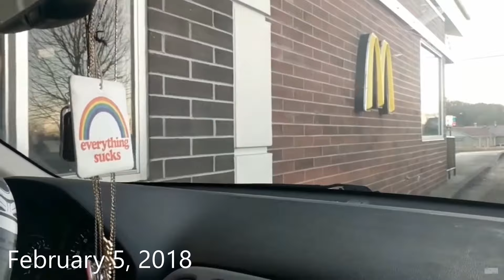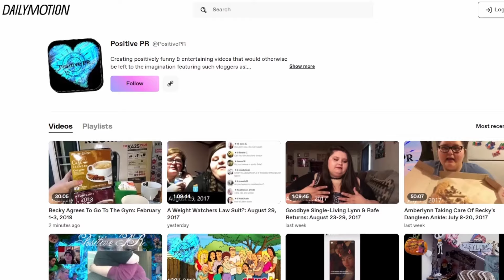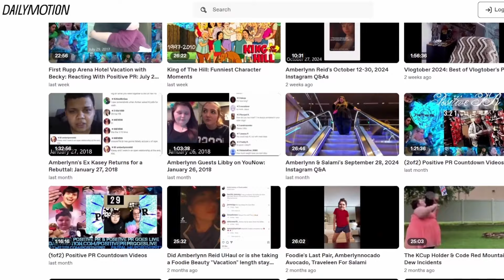Leaving The Gym To Be With Destiny... & Dana: February 5, 2018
It’s day 2 of the gym and Amberlynn has her makeup prepped for plans she has after the workout. Destiny and Dana stayed the night and are going to McDonald's and thrifting while the roomies are at the gym. Once at the gym Amberlynn decides to cut the day short and waits outside for Destiny to come pick her up while Becky finishes exercising with Eric and Rickie. Amberlynn finishes the vlog by explaining her finances while Becky reads the comment of the day.

Shoutout to all The Gorls who make these videos possible!: Blessed_Af🏆, Mami's Situation Type Deal, Anxious Potato 🥔, Carly Hunt, bigturks&quicktwerks, Sunny ☀️🍉, Kris, Nikkid86, CommontSense (nee Kim Wx), Neisha, The McFeely Rainbow Experiment, Nerfy, Elizabeth H